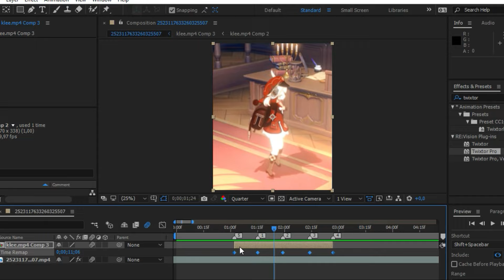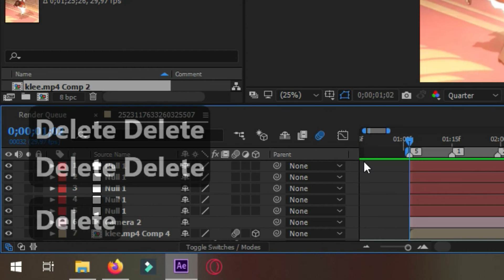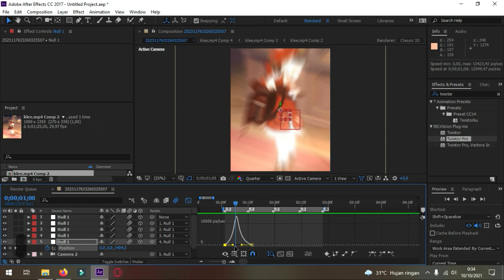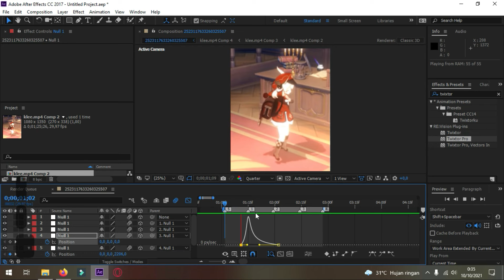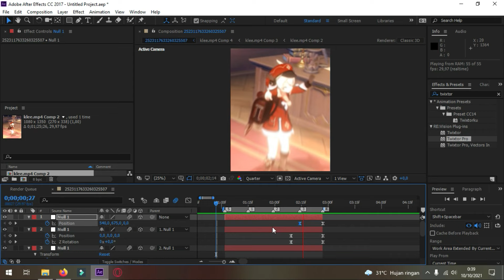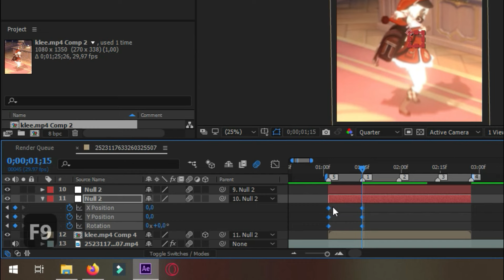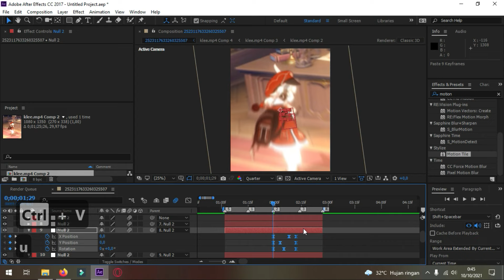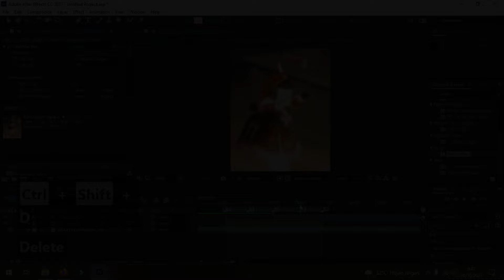TUTORIAL VELOCITY MOVE CAM AND SHAKE - AFTER EFFECT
Timestamp:
00:00 Intro
00:38 Move Cam Velocity Tutorial
06:15 Shake Velocity Tutorial
10:37 Outro

Siapa tau ada saran next tutor? komen aja yaa